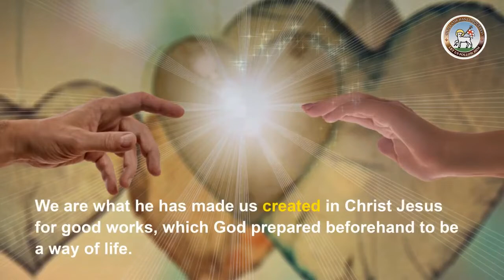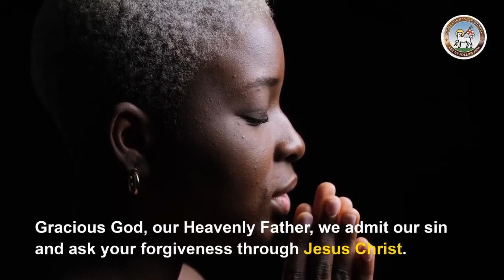Moravian Daily Watchwords March 9th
The fear of the Lord is hatred of evil. The fear of the Lord is hatred of evil.

We are what he has made us, created in Christ Jesus for good works, which God prepared beforehand to be our way of life.